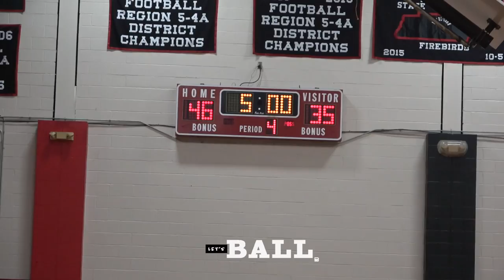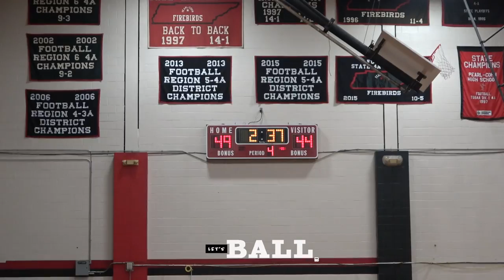METRO CITY CHAMPIONSHIP GAME || BRICK CHURCH V. GRA-MAR | MIDDLE SCHOOL BASKETBALL